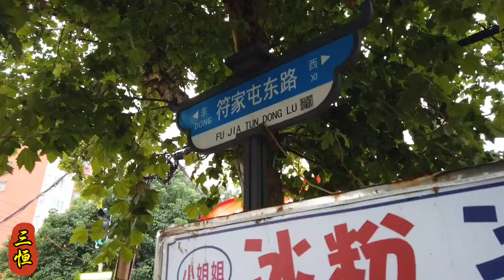三线城市洛阳中年男人的生活，牛肉汤馆快乐一晚上